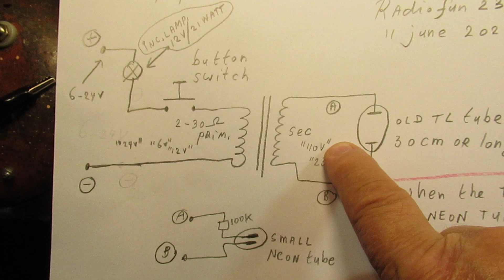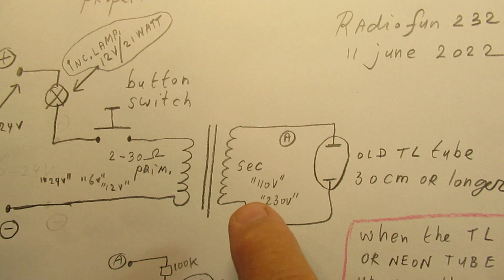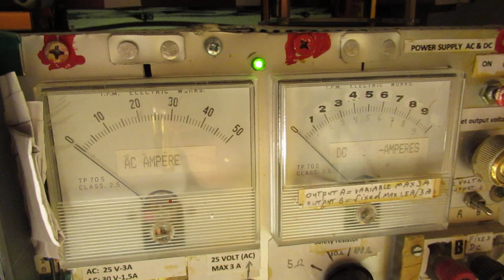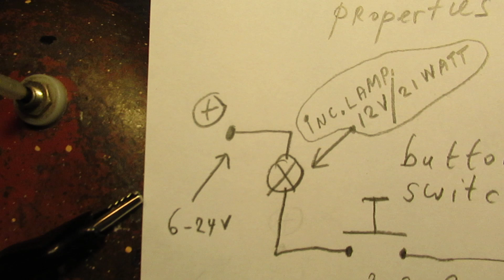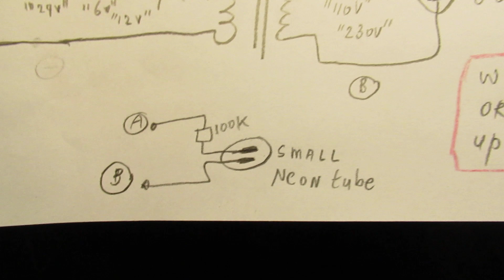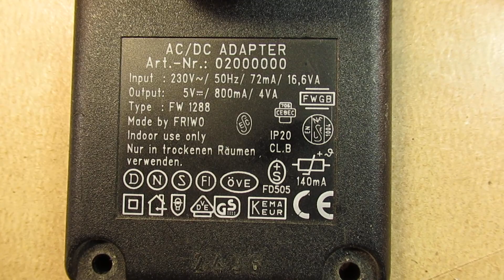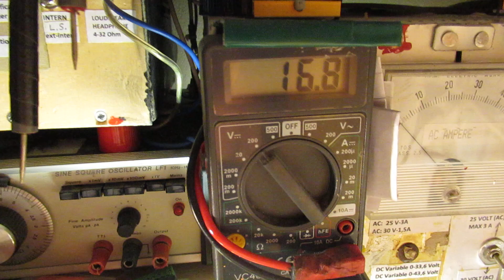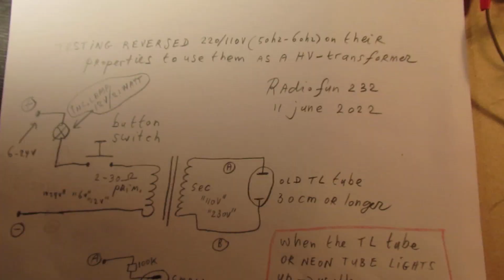Testing a normal 110 V/230 V AC transformer on 50/60 Hz to its use in a HV circuit (demo/schematic)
Please read the description/textbox first. Here I talk (the question is) about how to find out if a 230V/110V to 6 or 12 or 18 V AC transformer is suitable to be used in a HV oscillator circuit (reversed).

That depends for a big part on the windings ratio and the core material. In general we could say: such a transformer performs best on 50 Hertz or 60 Hertz (the frequency where it was made for…...) but that is surely not true. It can perform better.

Much better HV voltages can be taken out in such a circuit where it is used in a reversed way. I even made (in the past) a HV generator with such a transformer that worked properly to make a tube amplifier (anode voltage, say 180 Volts, ECL 82 tube, triode pentode) work. Without any audible audio distortion, say making it oscillate in the 10-15 KC range. When I have time & inspiration I will show that circuit again in a new video.

True: the windings ratio is key. So with 40 windings at a 10 Volt primary coil and 400 windings secondary the ratio is 40 to 400, that is a ratio of 10, so in general with a good core the AC output voltage is 10 V X 10 = 100 Volt, losses not (!) calculated.

Voltage/current losses are normally 10-20 %. But: when the circuit is on its resonance frequency the AC voltage output can pile up very substantially, though the wattage always stays the same (physics theory & practice, conservation of energy).

Please forget (!!! Skip) my side path about how to connect a white LED or a white LED unit to such a HV circuit. It is/was far too complicated to explain  in this video. Perhaps I will give much better info  and a really working circuit about that in the future.

Anyway: in this video I also take the approach (like earlier) to use a normal 50 Hz or 60 Hz mains transformer  “as it is” and test/try them on their properties when they are used in a reversed way, driving them on the low resistance winding with (say) 6 Volt to (say) 18 Volt.

That voltage is “tipped” to the low resistance winding via a button switch or via simply touching the wire of the low resistance winding, adding (say) 6-12-18 V DC to that primary winding.

Please note: I have used a protective resistor in the form of a 21 Watt/12 Volt incandescent lamp that acts as a current limiter in series with the power supply. Many (also high tech & very modern) power supplies are not quick enough to shut off an excessive current.

This is a disclaimer (!) so use that 21 Watt/12 Volt incandescent lamp in series to the transformer winding during this test.

The question in this video: how to assess that a certain 230 V/110 V at 50 or 60 Hertz transformer is suitable to make a High Voltage?

The test showed here is very primitive, though gives a good indication. Into the primary winding of that (6-12-18 V to 110 V-230V 50 Hertz or 60 Hertz) transformer we add (pulsated) a voltage of say 6 Volt or 12 V or 18 V at (say) 1 Ampère.

Pulsation: by tipping the winding via a 21 Watt/12 Volt incandescent lamp to a voltage/current source of 12 V/18V/at (say) 2 or 3 Ampère.

I keep all my YT videos constant actual, so the original video’s with the most recent information are always on YouTube. Search there, and avoid my circuits that are republished, re-arranged, re-edited on other websites, giving not probable re-wiring, etc. Some persons try to find gold via my circuits. I take distance from all these fake claims. I cannot help that these things happen. Upload 11 June 2022.